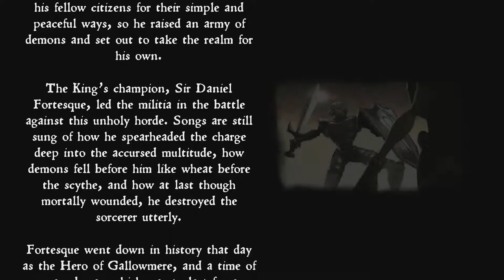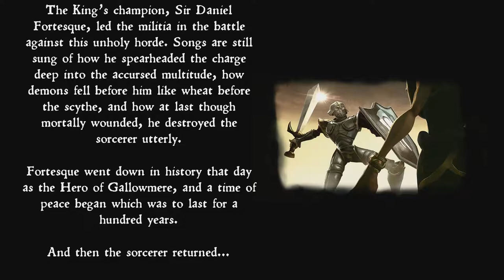Medievil Remastered (2019) Short Lived Demo PS4 Pro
MediEvil is an action-adventure hack and slash video game developed by SCE Cambridge Studio and published by Sony Computer Entertainment for the PlayStation. The game is set in the medieval Kingdom of Gallowmere and centres around the charlatan protagonist, Sir Daniel Fortesque, as he makes an attempt to stop antagonist Zarok's invasion of the kingdom whilst simultaneously redeeming himself.

Medievil
Rated "T"
Developer Other Ocean Interactive